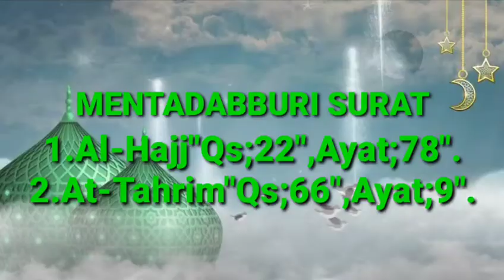siapkan diri menuju surganya Allah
ayo mari kita kaji lebih dalam tentang firman Allah dialquran
agar kita selamat dari siksaan api neraka